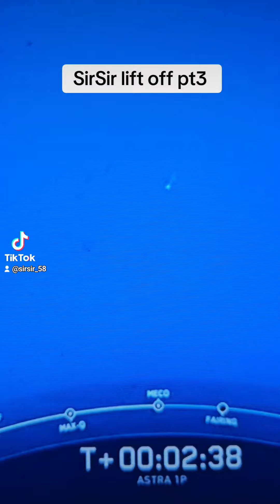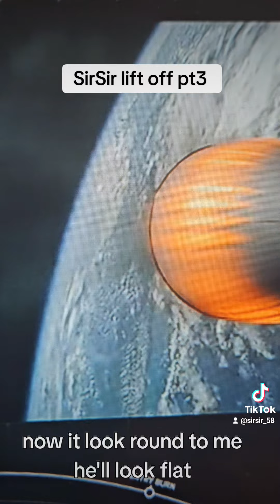SirSir lift off pt3